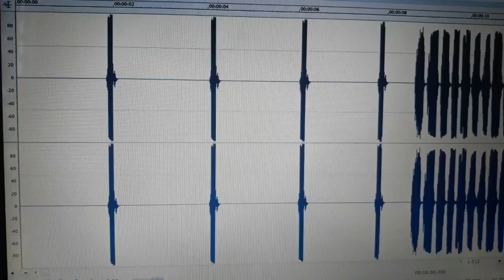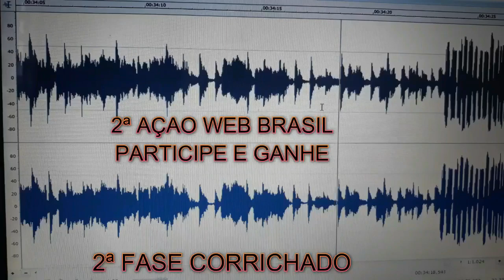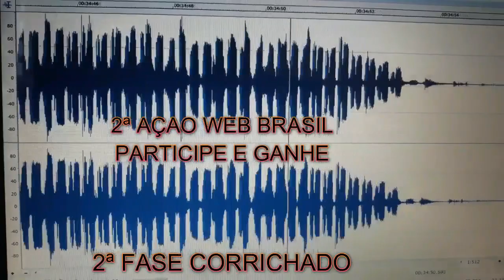2 AÇÃO WEB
PARTICIPE E GANHE A 2ª EDIÇÃO CORRICHADO 357 ESPECIAL